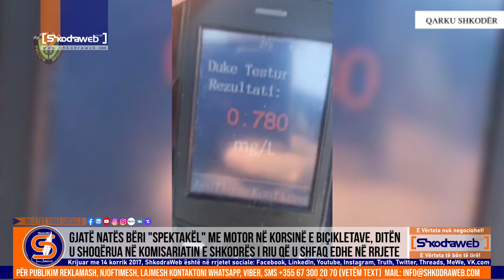ShkodraWeb | "Spektakël" me motor në korsinë e biçikletave gjatë natës, përfundon në polici i riu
Gjatë natës, një i ri ka bërë "spektakël" me motorin e ri në një nga korsitë e biçikletave që janë ndërtuar në qytetin e Shkodrës. "Bëmat" e të riut, kanë përfunduar edhe në rrjetet sociale përmes videove.

🚫 nëse keni probleme me çeshtje të copyright ose pyetje të ndryshme, ju lutemi mos raportoni, merrni kohën tuaj të na kontaktoni me mail dhe ne do t'ju përgjigjemi brenda 48 orëve - SMS Whatsapp Viber (text)

🚫 If you have any problem with copyright issues, or question please do not report me, take your time to contact us via mail, and we will response within 48h - SMS Whatsapp Viber (text)